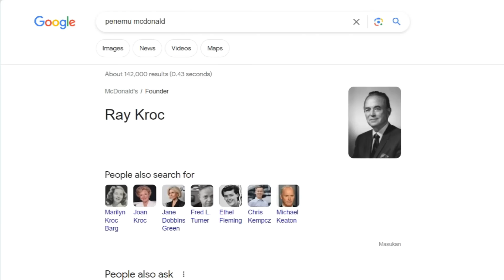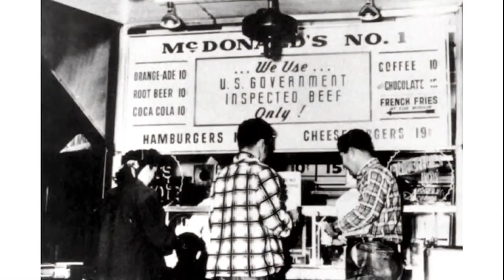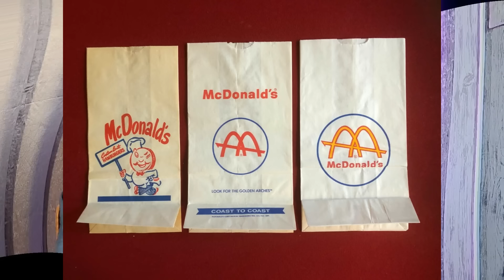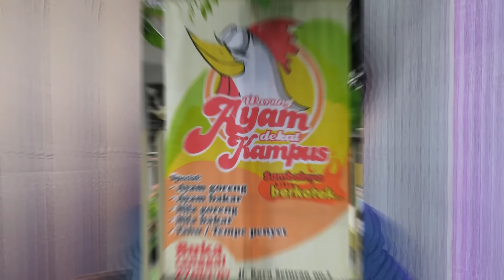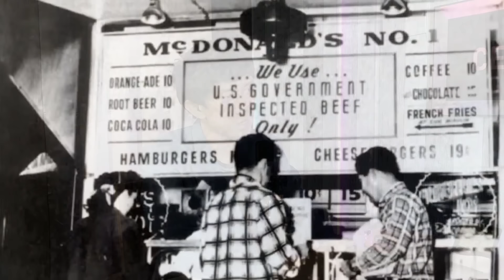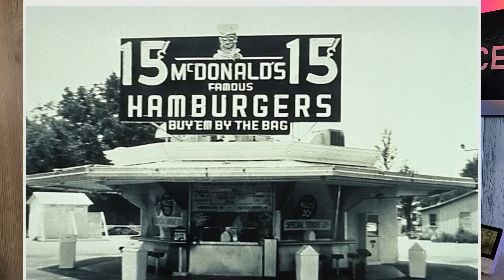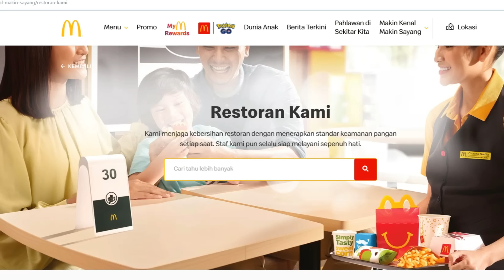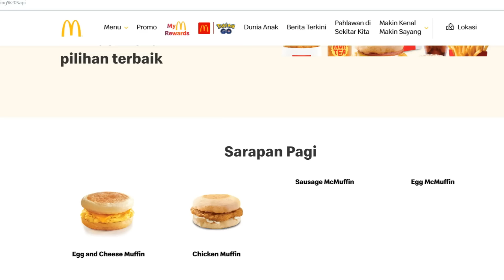LIHAT DULU SEBELUM MAKAN! Kisah Sedih Pendiri McDonald's yg Bisnisnya "Diambil" Oleh Orang Lain!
Kisah Nyata ini mungkin tidak pernah diceritakan oleh McDonald's tapi dikisahkan oleh catatan sejarah, dimana pendiri asli dari McDonald's tidak diperbolehkan lagi menggunakan nama McDonald's karena telah "diambil" oleh Ray Kroc, namun ada perjanjian bahwa pendiri McDonald's harus mendapatkan 1 persen dari royalti, namun tidak pernah dibayarkan!??

Lantas seperti apa kisahnya?

Berikut saya ceritakan dari berbagai sumber

saya menceritakan kisah ini bukan bermaksud menganukan pihak manapun, semua saya ceritakan sesuai yang tertulis dalam sumber kredibel,

toh sekarang McDonald's baik baik saja dan pendirinya pun sudah ikhlas menyerahkan McDonald's ke Ray Kroc

intinya kisah ini bisa kita jadikan pelajaran untuk lebih berhati2 saat menjalankan bisnis.

TERIMA KASIH TELAH MENOTNON DAN SALAM

Selamat!